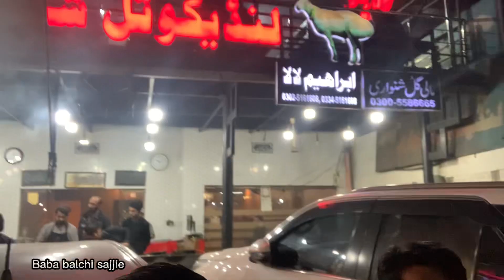My First vlog !!!❤️food